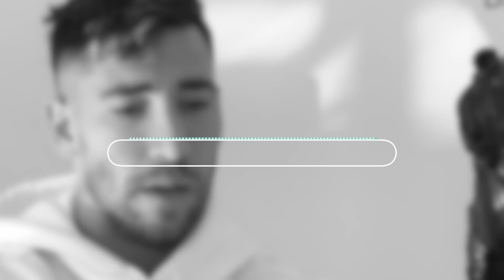LOCO INTERCAMBIO entre América y Tigres🔥| PIZARRO con LUZ VERDE en Chivas✅| NUEVO EQUIPO para Layún🚨